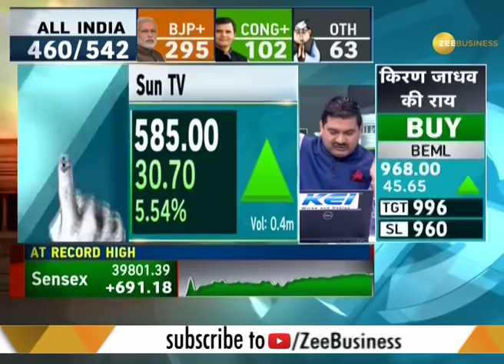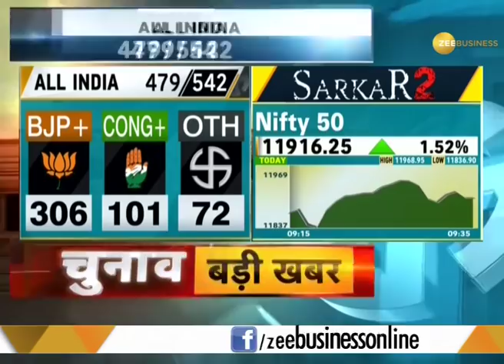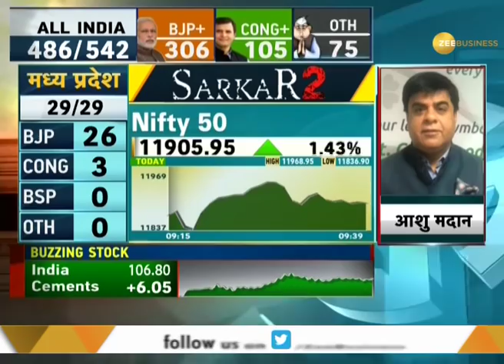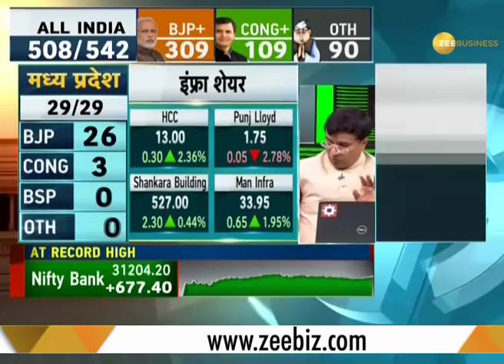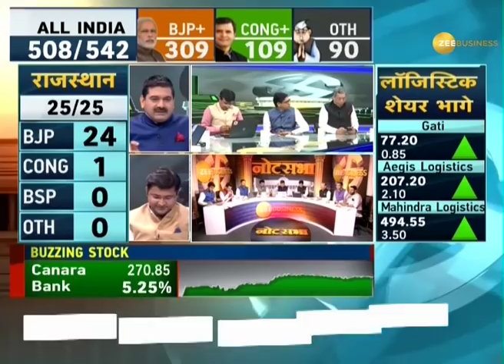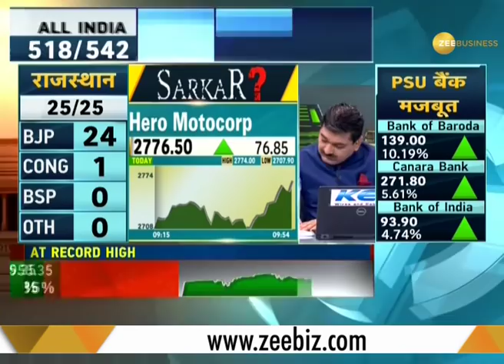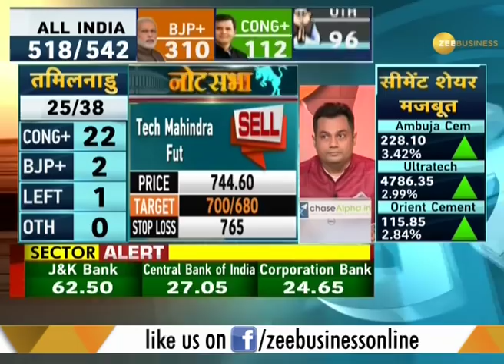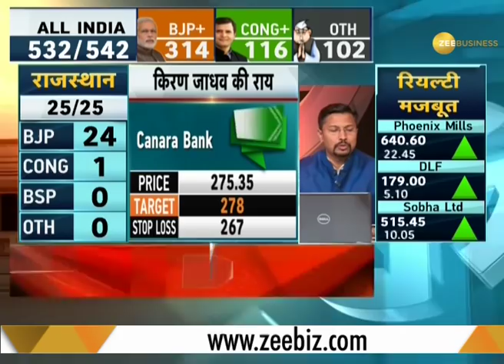Note Sabha: Lok Sabha Election Results 2019 | Market updates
Stock Markets and Lok Sabha Elections Results 2019 is undoubtedly one of the most awaited days for stock markets as the fate of incumbent PM Narendra Modi-led NDA government will be decided today. The bull behaviour of markets after exit polls predicting 'Phir Ek Baar, Modi Sarkaar' has already suggested that bourses will witness an upsurge if PM Narendra Modi retains power at the Centre.

Also, Respected market voice and Zee Business Managing Editor Anil Singhvi has formed a panel - NOTE SABHA - of 9 market experts to give you their views and insights about how to decode the share bazaar even as the Lok Sabha Election Results 2019 are being announced. Watch this video to know more.